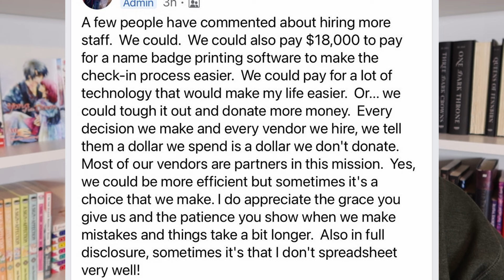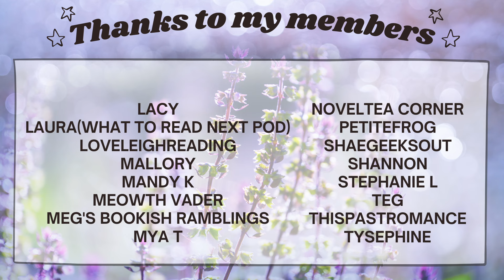Authors crossing boundaries, Liz Tomforde and Berkley, Fairyloot Disaster | September Romancelandia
It was a weird mixture of a month. I think more than anything I walked away from September surprised by how many authors were crossing boundaries. And then unsurprised by the newest traditional publishing pick up. Also I’m continuing to wonder how book boxes manage to mess it up so much.

♥LINKS♥
No Place For Devils Tiktoks

♥Filming Equipment♥
Canon G7 X Mark III
Camera Exentsion (Cold shoe)
Ring Light

Intro 00:00
No Place for Devils 00:37
Liz Tomforde 07:25
Book Bonanza 09:35Fairyloot 11:24
Stuff Your Kindle Day 13:58
Outro 15:17